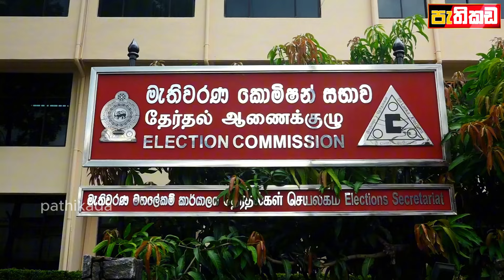අනුර කටින පෝය දිනය දවස් වල මහා චන්දේ දාන්න එපා